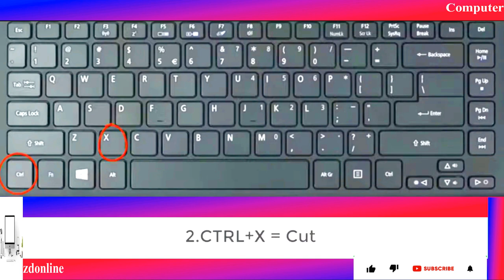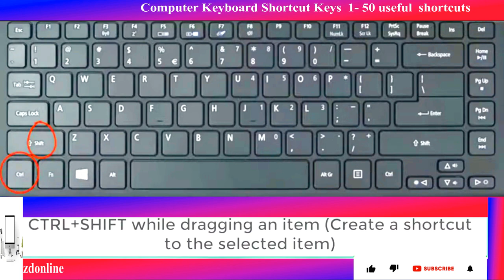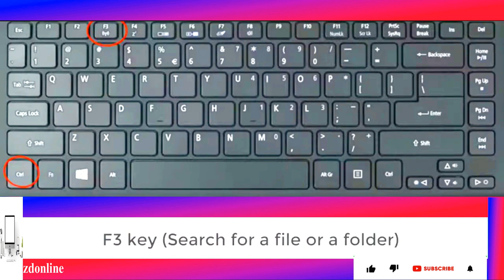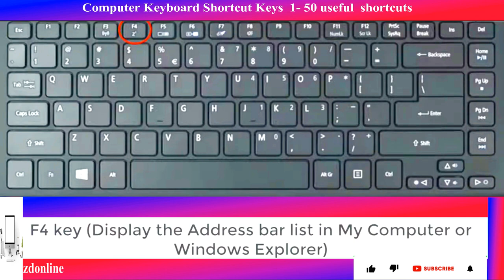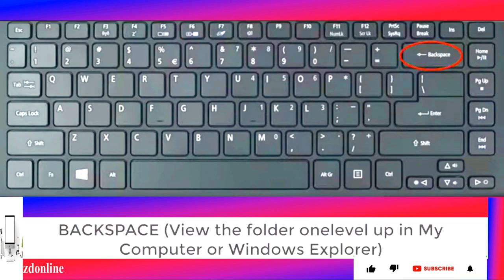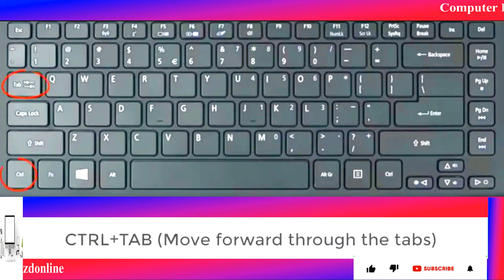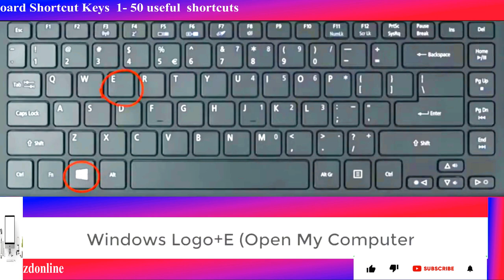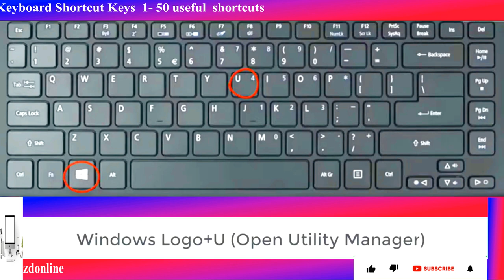(50 ) computer keyboard shortcuts - computer keyboard tutorial ኮምፒውተር ለጀማሪዎች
About 50 useful computer keyboard shortcuts It is a video to show
Any question
Give us

computer keyboard training
computer keyboard keys